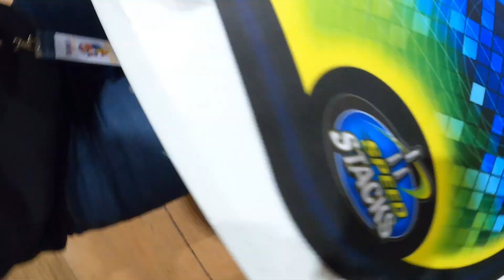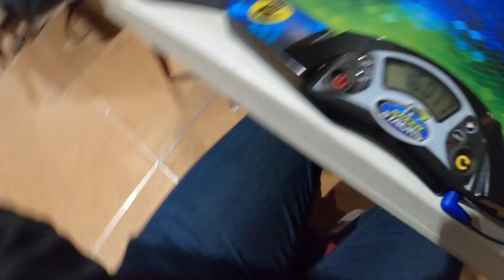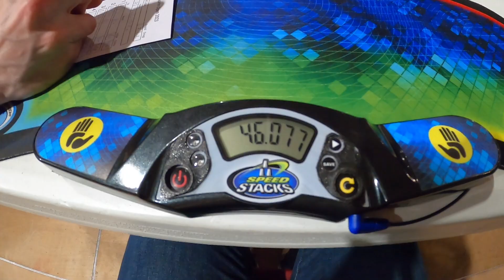J'EXTERMINE TOUS MES PR DE 4x4 (Douvrin Open 2023)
2e tour de 4x4, je pars avec l'objectif de faire un avg sub 50s. Au final, avec 3/10 parités seulement, je bats mon PR avg de 3s et single de 3s également!

Bénéficiez de 5% sur vos achats sur le site atoutcubes avec le code ZYDOCUBING !

Bon visionnage!